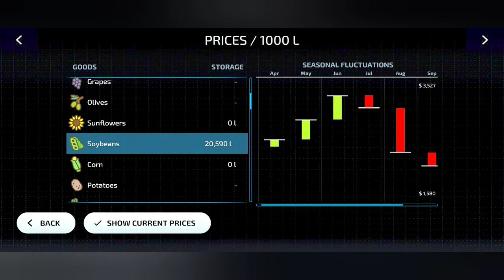farming simulator 23 mobile gameplay day 4 || fs 23 mobile gameplay || buy new tractor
In this video you find how to play farming simulator 23 in android mobile
farming simulator 23 djgoham
farming simulator mobile
fs23 mobile
farming simulator 22 gameplay
farming simulator 22 gameplay trailer
farm sim 23 news
farming simulator 23 mobile ios gameplay